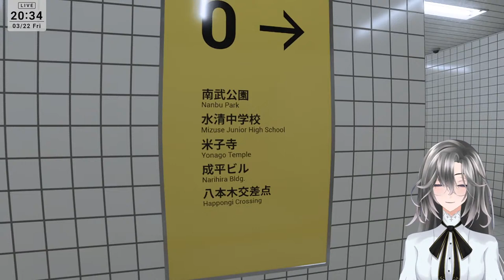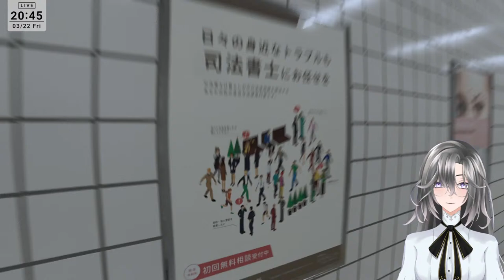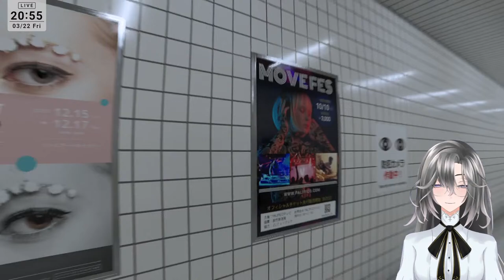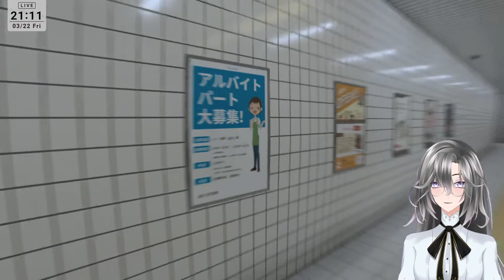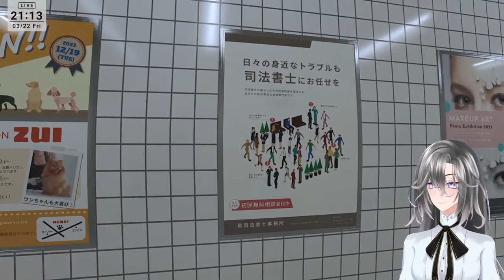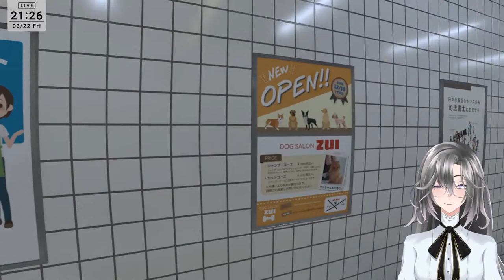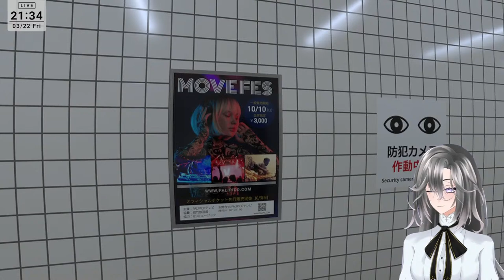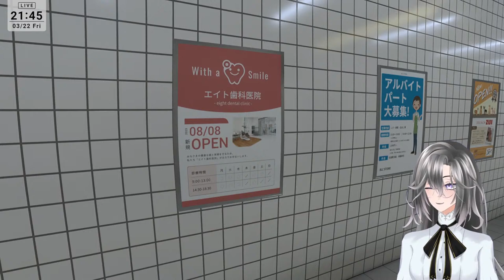【８番出口 】I'm trapppppppp 道に迷った~~~【Feronia Valens🖋️Eticlas】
Greetings everyone!
I am Feronia Valens , a virtual Librarian and Dream Keeper under the Lord Morpheus. and  also member of Malaysia Vtuber group -- Eticlas!

⋰Stream Rules⋱
⁛Please be kind and be respectful to other people including myself
⁛Do not bring up other liver unless I mention them first (On the other hand, do not bring me up in other streams unless I was mention by them )
⁛Do not spam the same message
⁛I will ask chat if I need help in a game! So please no spoiler!!!
⁛All languages are welcome as long as the rules are followed .
⁙Last but not least, thank you for dropping by! Have fun! q(≧▽≦q)

BGM Today🎵: